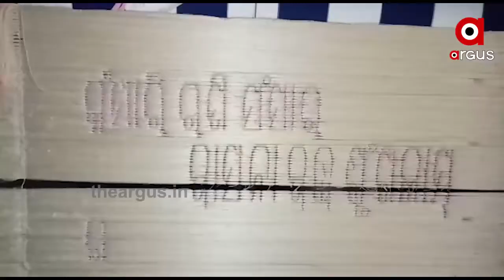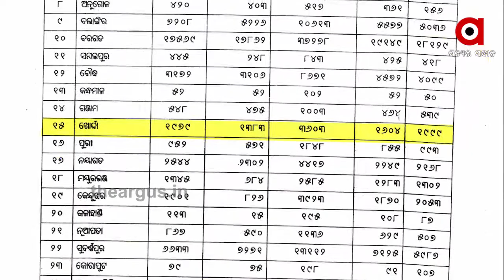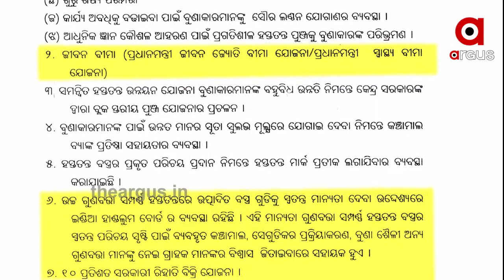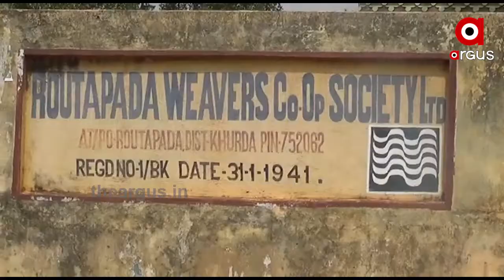ସଙ୍କଟରେ ବୁଣାକାର ପରିବାର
କରୋନା ଯୋଗୁ ଠପ ହୋଇପଡିଛି ବ୍ୟବସାୟ । ବିକ୍ରି ବଟା ନଥିବାରୁ ହାତବାନ୍ଧି ବସିଛନ୍ତି ଶହଶହ ବୁଣାକାର ପରିବାର । ଏବେ ଗୁଜୁରାଣ କିପରି ମେଣ୍ଟାଇବେ, ତାହାକୁ ନେଇ ଚିନ୍ତାରେ ବେଗୁନିଆର ବୁଣାକାର ।...